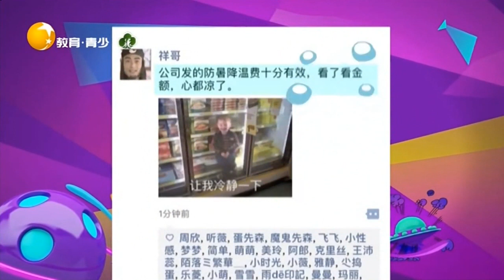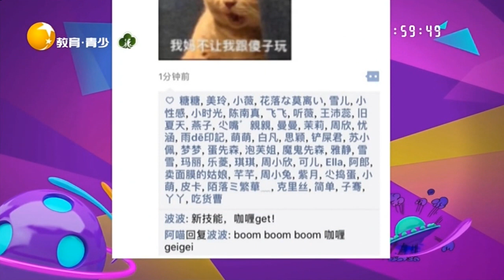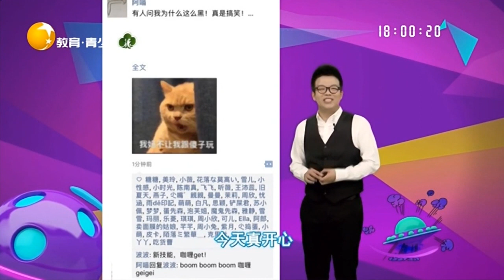公司发的防暑降温费十分有效，看了看金额心都凉了丨非常幽默